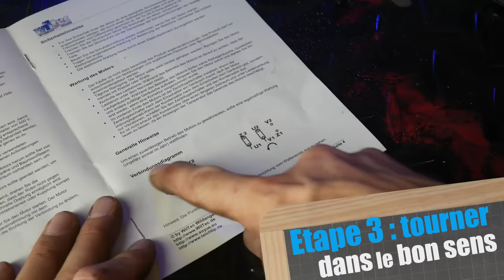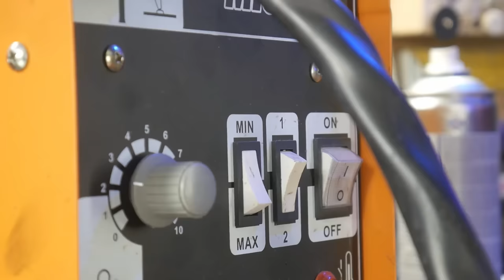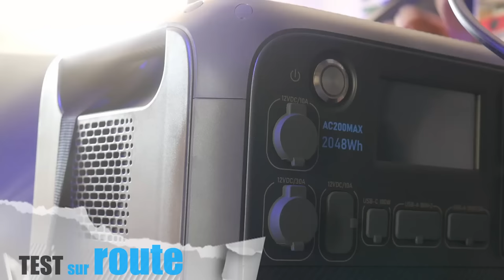Un SWAP jamais VU 😱😱😱 - E-kisbee 220 Volts le TEST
Un moteur électrique 220V monté sur un scooter 4t alimenté par un générateur de tension alternative : C'EST le projet E kisbee ! Et dans ce dernier chapitre, on finalise le SWAP et procède AU TEST du bestiau !

00:00 Introduction du chapitre 3 : un SWAP qui s'achève !
00:44 Etape 1 - dépose du moteur 4t
05:01 Etape 2 - création d'une pièce d'adaptation "à la cliquet"
09:52 Etape 3 - Inversion du sens de rotation du moteur elec
12:19 Etape 4 - Adapter l'amortisseur
18:55 Etape 5 - Ré équiper le moteur d'une transmission de compèt'
20:47 TESTS ! alors, à combien ça roule ?
22:14 Conclusion : un projet MAUDIT !

👍Pour me soutenir : le lien tipeee : MERCI !!

Quleques outils bien utiles :
⚙ Liens vers les outils pour démonter un moteur AM6 :
- La clé de démontage de l'allumage polyvalente
- l'arrache volant à visser AM6
- l'arrache volant polyvalent, appui sur 3 vis
- la clé de démontage de l'embrayage AM6
- le séparateur de carter

🔧 Petits liens d'outils INDISPENSABLES pour démonter /remonter votre deux roues :
- le poste à souder à fil fourré utilisé
- la meuleuse d'angle
- le crick bleu de moto / scooter
- la table élévatrice 450kg polyvalente
 - la clé dynamométrique indispensable 1/4' :
- la clé dynamométrique 1/2' : plus grosse mais utile aussi
et encore moins cher sur ALIEXPRESS